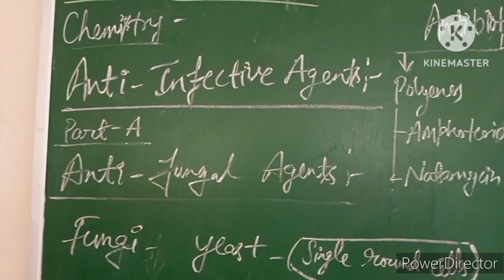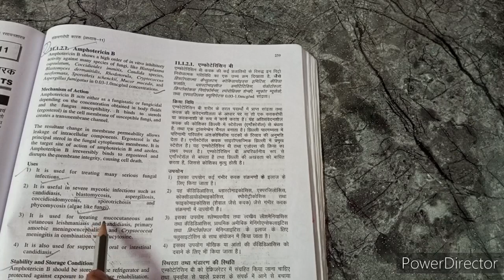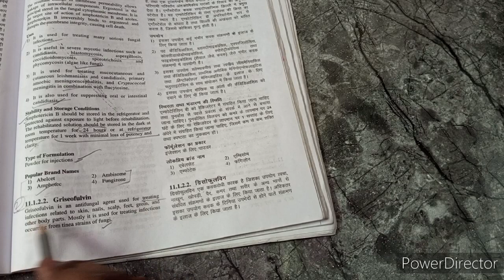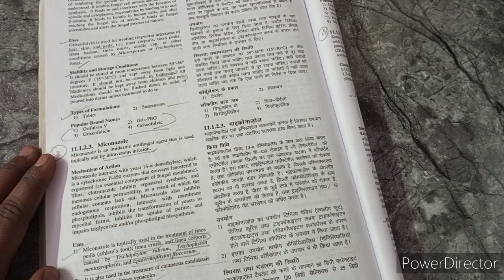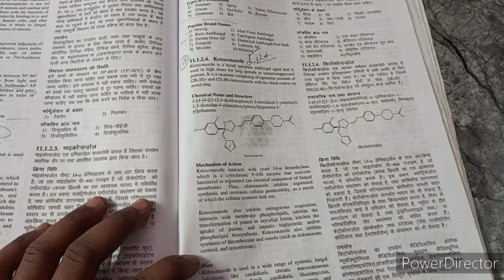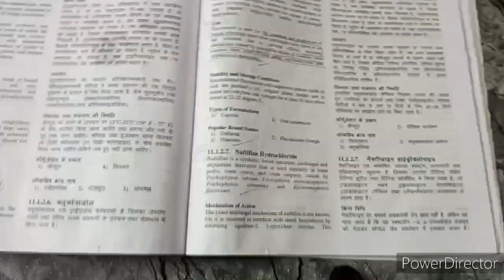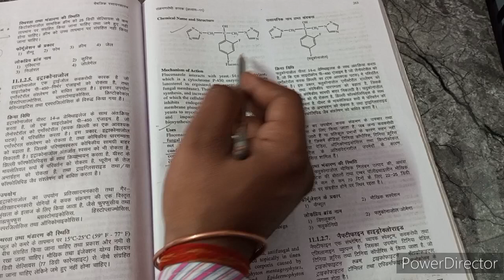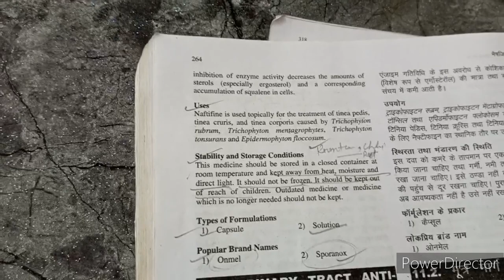Anti-fungal agents kya hote hai, classification of anti-fungal drugs ch-11 part-1 d.phm.1 chemistry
antifungal agents medicinal chemistry
antifungal agents medicinal chemistry 3
antifungal agents in hindi
antifungal agents in pharmaceutical chemistry
chapter 11 pharmaceutical chemistry
antifungal medicine kya hai
classification of antifungal drugs
classification of antifungal drugs medicinal chemistry
uses of antifungal medicine in hindi